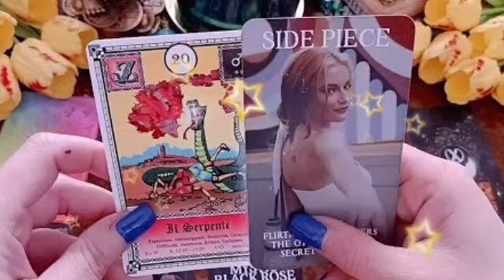تاروت برج السرطان من 20 إلى 30 يوليو 2023 // تعود الذكريات لمخيلتك💔محاوله ناجحه للبدء من جديد👌